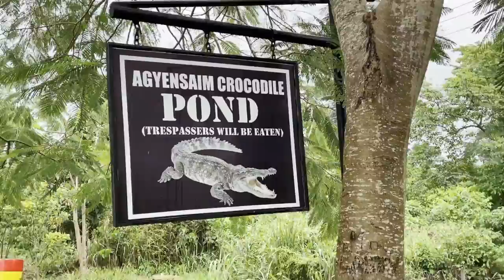MAAME SIKA TOOK ME TO THE NEATEST TOWN IN GHANA || ASSIN KUSHEA *BEAUTIFUL 😍*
I met this beautiful young lady called maame sika she is the kasoa ambassador (below is her page)

She knows how much I love traveling and so she introduced me to the neatest town in Ghana! There was soo much to see and so i had to split this video into 2 parts!

Enjoy the ride and join us on our amazing journey discovering how beautiful our homeland Ghana is!

Thank you for constantly supporting my channel! Lets push and help me get to 15k by next month I'm back with videos for you and working hard to get you some really interesting content!!
It really means a lot and helps me out a lot too!

Dru x